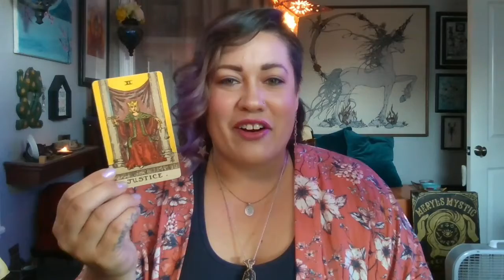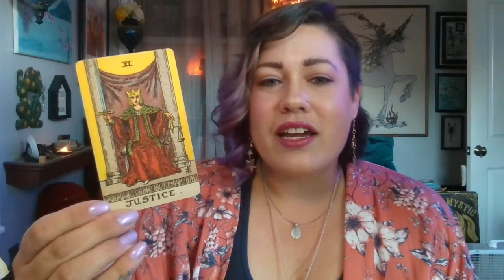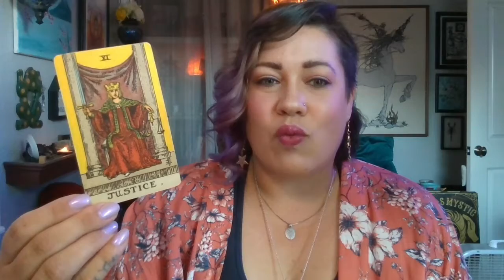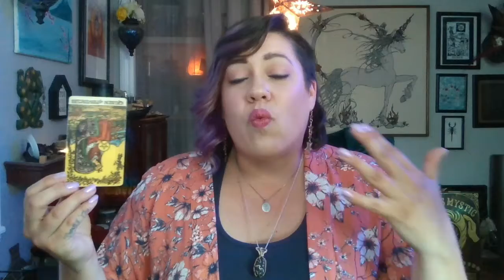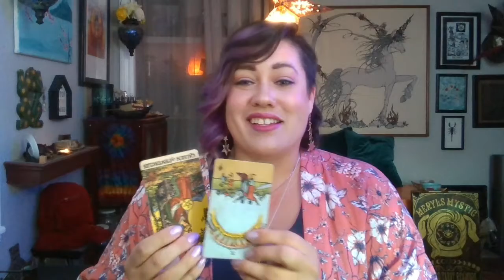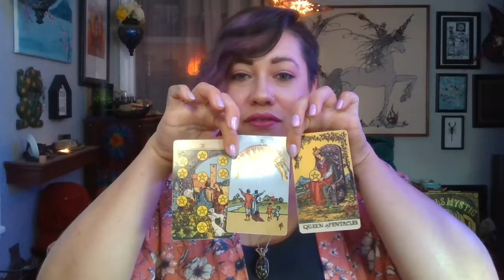SAGITTARIUS Tarot-Scope for Libra Season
Hi Sagittarius!
Libra Season wants you to see how far you've come, and it's time to reward yourself for it!

Libra Season September 22 - October 22, 2021
Libra SZN Energy Overview
Tarot-Scope starts at 17:13

I suggest cross-watching for your Moon and Rising signs also.

~Decks Used~
Tarot Deck: Borderless Smith-Waite

ATTENTION: I am not a doctor, therapist, nor any type of medical professional. You should always seek a professional when necessary. All readings are meant as guidance, and Meryl's Mystic cannot be held responsible for any outcomes from decisions based on guidance and readings.

WARNING: This content is meant for adults, use of adult and possibly graphic language; please take care.